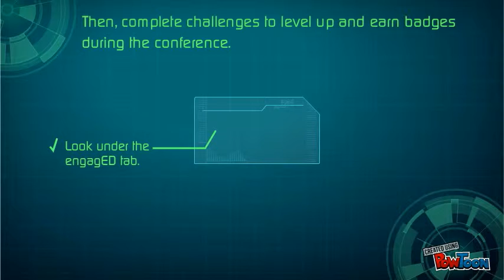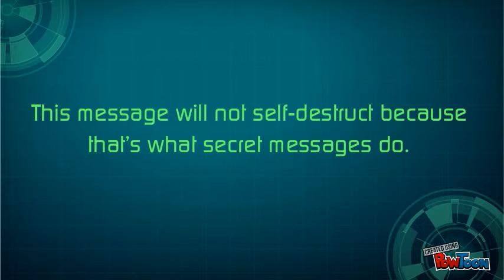Agents of Change Challenges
Your mission is to become an expert in the art of Teaching Today.